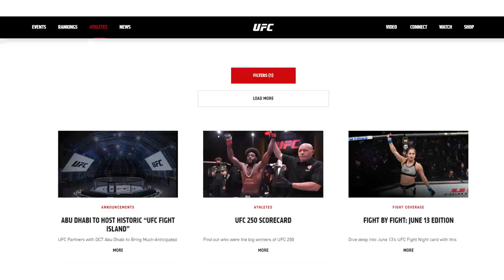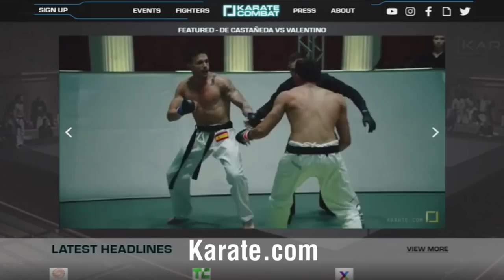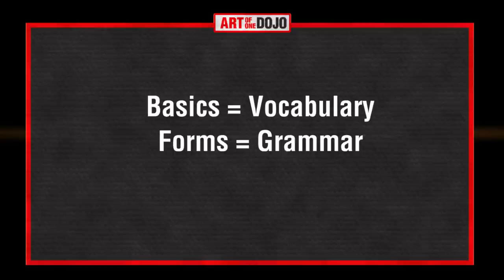MMA vs TMA: Traditional Martial Arts | ART OF ONE DOJO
Mixed Martial Arts vs Traditional Martial Arts. In this episode we finally draw a line in the sand and see how both methods compare and differ from each other.
We will explore the definitions, attributes, and pros/cons of teach and perhaps in the process find the middle ground. Whether you train in MMA (Mixed Martial Arts) or TMA (Traditional Martial Arts) there is hope that we can all relate and learn from each other.